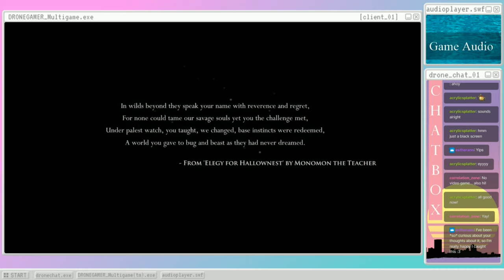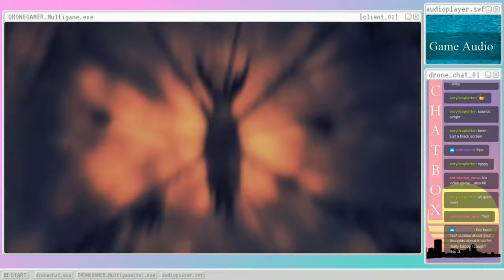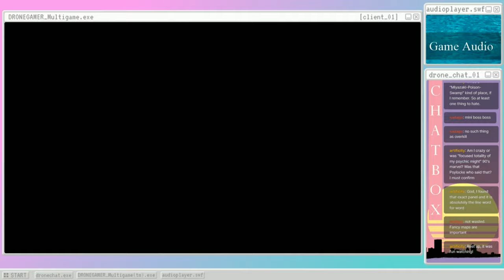Hollow Knight (s01): Ahh, Violence...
This had to happen eventually.  - Please Click 'Show More' Below -